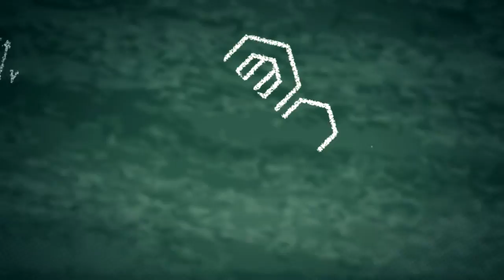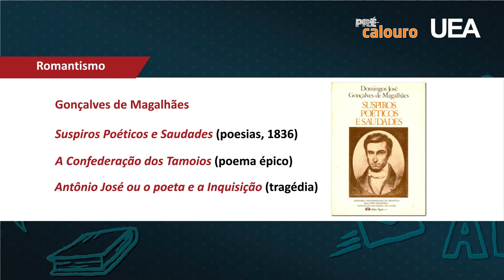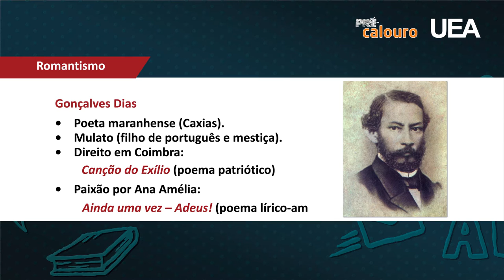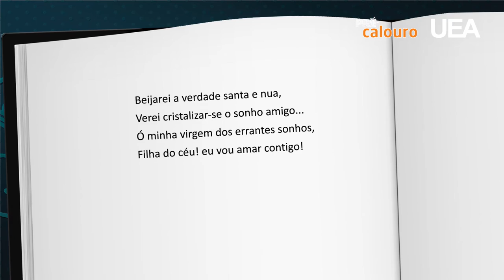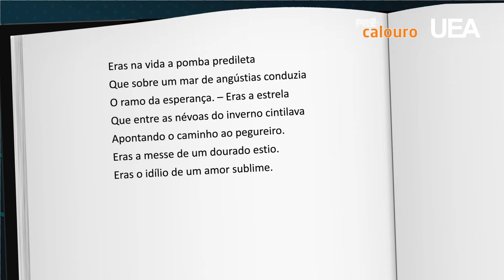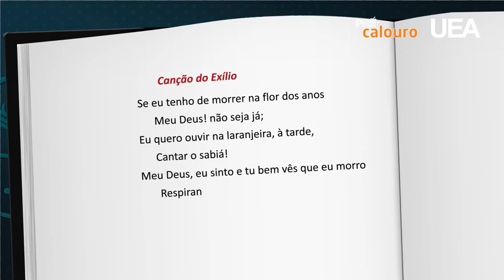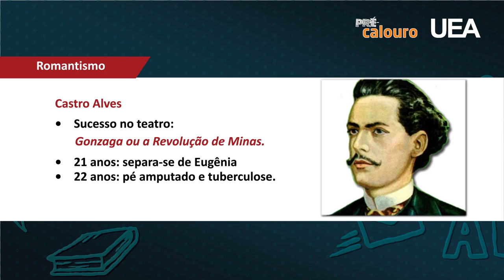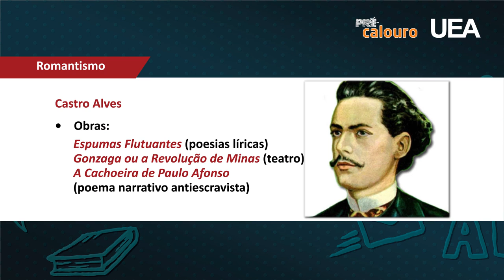Pré-Calouro Aula 06 Literatura: Romantismo Segunda Parte (2016)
Prof. João Batista
Poetas do Romantismo:
Gonçalves de Magalhães / Gonçalves Dias / Álvares de Azevedo / Fagundes Varela / Casimiro de Abreu / Oswald de Andrade / Junqueira Freire / Castro Alves
Características / Obras / Textos / Biografia